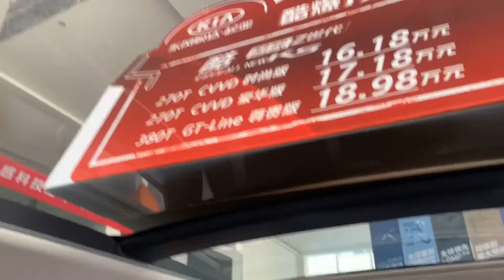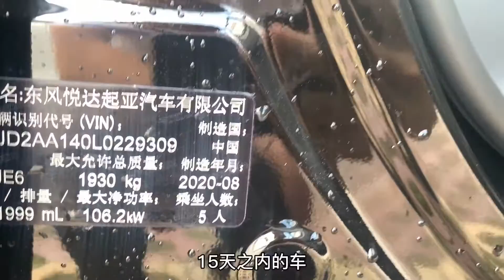今天给三门峡粉丝提一台起亚智跑，裸车价才11W多，这车咋样？